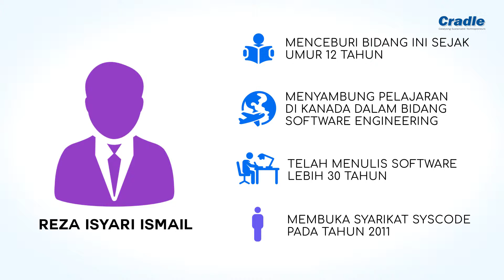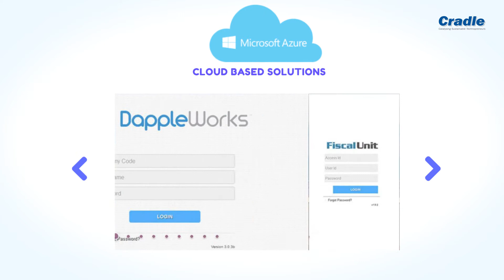Inspirasi Usahawan oleh Cradle Malaysia: SysCode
SysCode adalah satu syarikat yang berasaskan cloud teknologi di Malaysia untuk peniaga-peniaga bagi memudahkan sistem pengurusan perniagaan mereka.